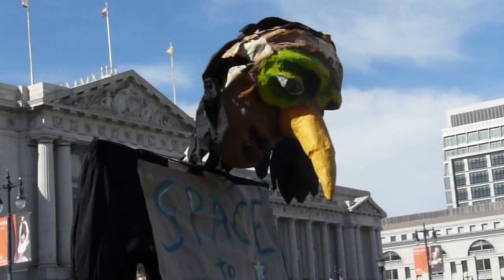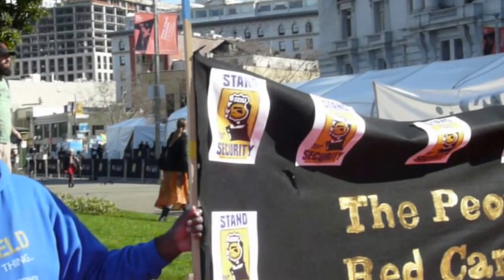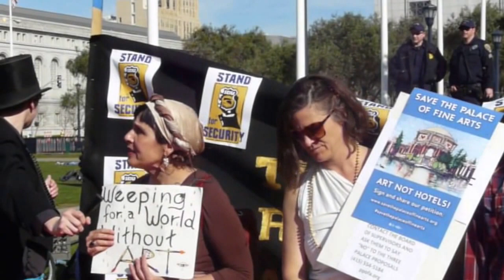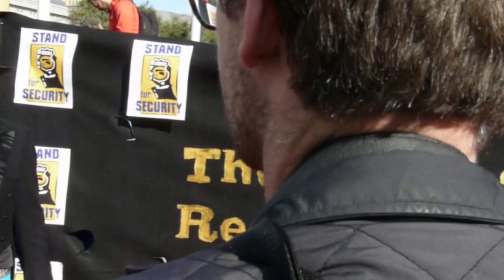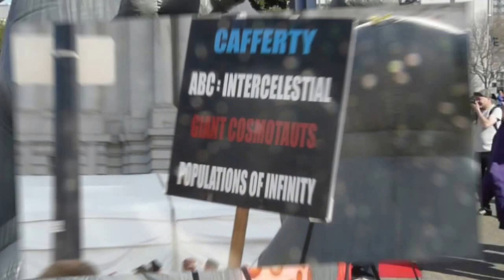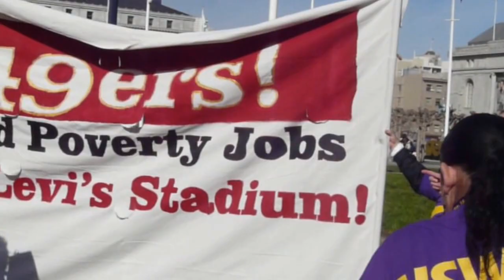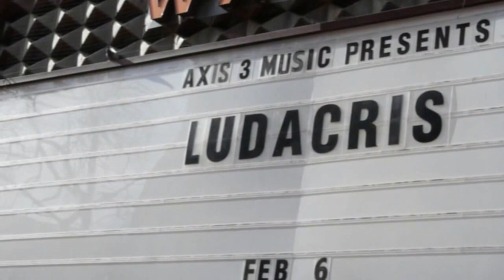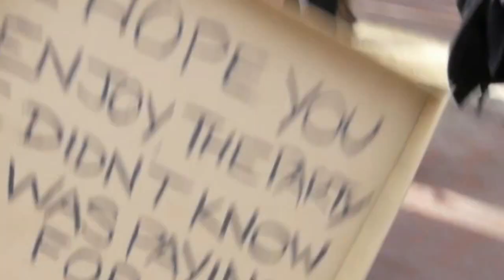The Peoples Red Carpet Awards & Marching Block Party 2016-02-06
The community gathers at the NFL Honors ceremony in Civic Center to let Superbowl fans know about Mayor Ed Lee's homeless roundup, Jed York's refusal to use union labor at Levi's Stadium, and the NFL sticking the City with $10 million dollar in expenses.